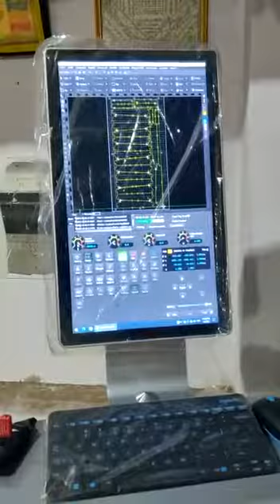Fiber Laser Cutting Machine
Model OR-FH 3015 OR-FH 4015 OR-FH 6015 OR-FH 4020 OR-FH 6020 OR-FH 6025 OR-FH 8025
Laser Power 1000w~12000w 1000w~12000w 1000w~12000w 1000w~12000w 1000w~12000w 1000w~12000w 1000w~12000w
Working Area 3050*1530mm 4050*1530mm 6050*1530mm 4050*2030mm 6050*2030mm 6050*2530mm 8050*2530mm
Accuracy Of Positioning ±0.03mm ±0.03mm ±0.03mm ±0.03mm ±0.03mm ±0.03mm ±0.03mm
Repeat Repositioning Accuracy ±0.02mm ±0.02mm ±0.02mm ±0.02mm ±0.02mm ±0.02mm ±0.02mm
Max Movement Speed 100m/min 100m/min 100m/min 120m/min 120m/min 120m/min 120m/min
Maximum Acceleration 1.5G 1.5G 1.5G 1.5G 1.5G 1.5G 1.5G